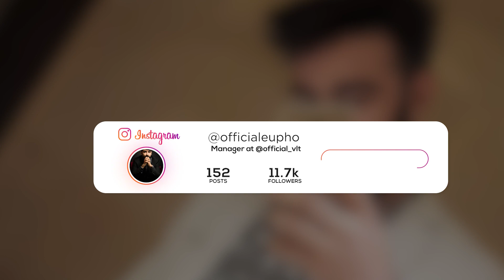Valorant India Highlights | Valorant Customs ft Tbone Fa2 Rakazone Mili & Binks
Highlight Video from the 10 man customs that i played with Rakazone, Tbone, fa2 , Binks & Mili !
Hope you guys would enjoy this!
Comment zarur karna!

" Bell icon dabaa do ' and do share !